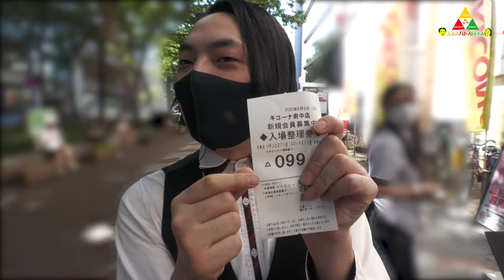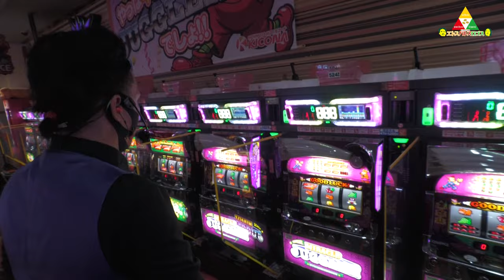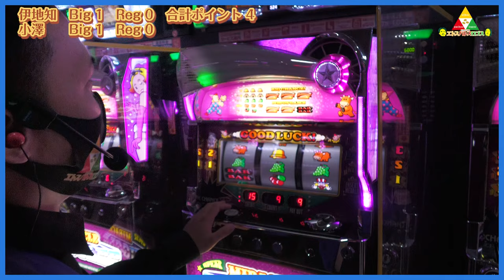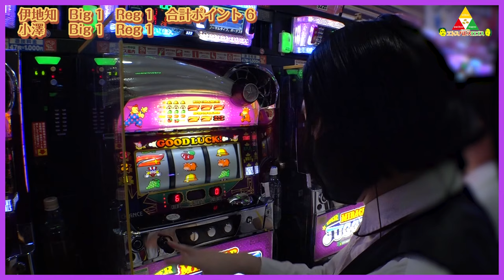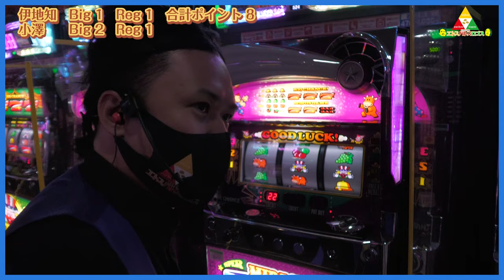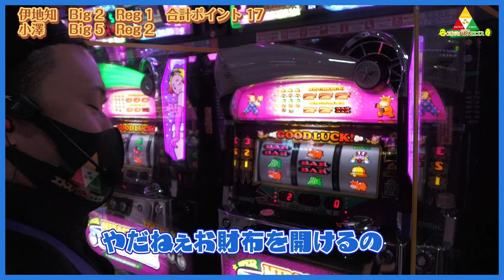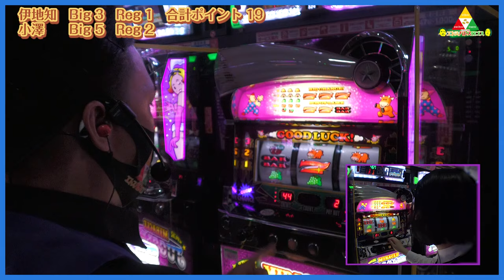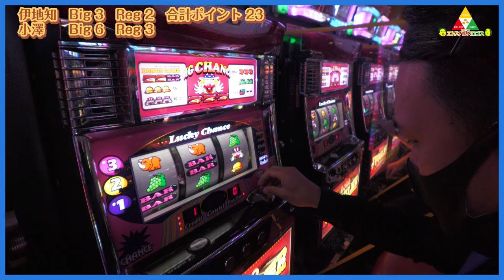ピスタチオのエトスパトスロゴス ＃003